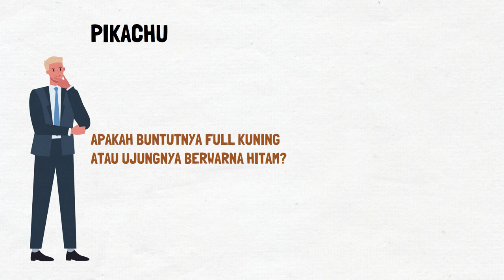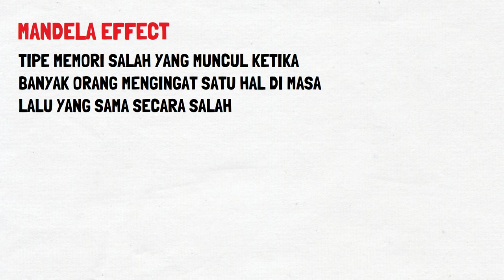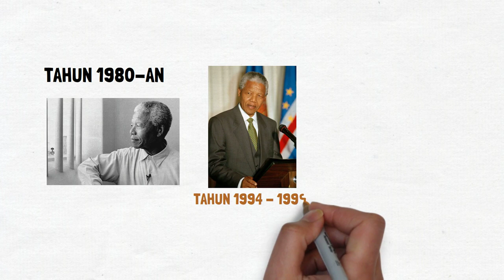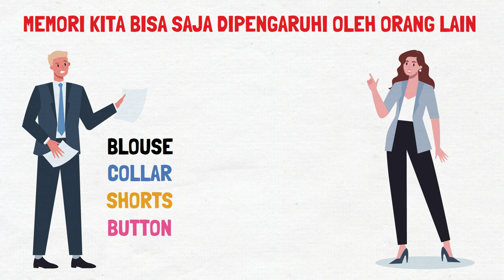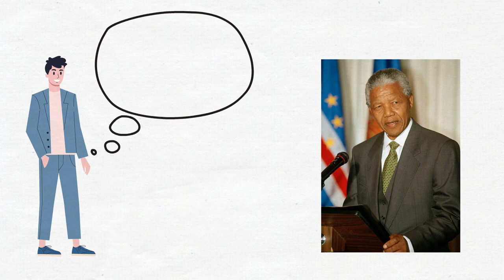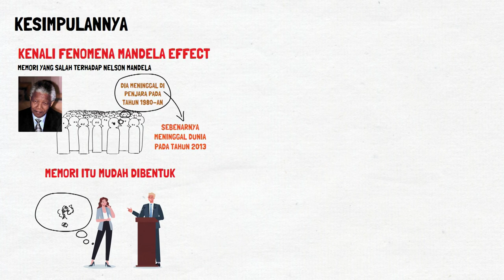Ketika Salah jadi Benar | Mandela Effect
Saya membahas fenomena Mandela Effect. Apakah kamu tahu Pikachu? Nah, apa warna buntut Pikachu? Apakah full kuning atau ujungnya berwarna hitam? Jika kamu menjawab ujungnya berwarna hitam, kamu tidak sendirian. Banyak orang juga merasakan hal yang sama. Mereka mengingat kalau buntut Pikachu itu ujungnya berwarna hitam. Padahal yang sebenarnya, buntut Pikachu berwarna kuning tanpa ujung hitam. Ini yang menarik soal memori. Memori manusia tidak 100% bisa dipercaya, rentan dipengaruhi oleh orang lain. Ketika kita salah mengingat, bukan artinya kita sedang berbohong, tapi mungkin saja kita justru meyakini sesuatu yang salah. Menariknya, ketika kita salah mengingat sesuatu, kita bisa saja tidak sendirian, tapi banyak orang juga punya ingatan sama yang salah.